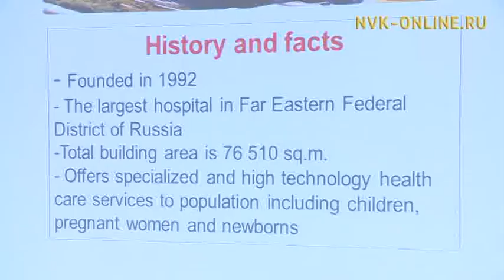Научная и медицинская общественность Якутии встретилась с делегацией из Норвегии